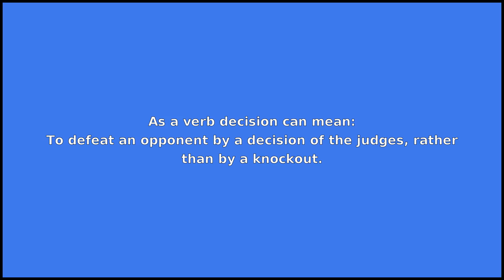DECISION - Meaning and Pronunciation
How to pronounce decision?

This video provides examples of American English pronunciations of decision by male and female speakers.
In addition, it explains the meaning of decision through a dictionary definition and several visual examples.

IPA Transcription of decision is /dɪsˈɪʒən/.

Definition of decision according to Wiktionary:
decision can be a noun or a verb

As a noun decision can mean:
1. The act of deciding.
2. A choice or judgement.
3. Firmness of conviction.
4. A result arrived at by the judges when there is no clear winner at the end of the contest.
5. A win or a loss awarded to a pitcher.

As a verb decision can mean:
To defeat an opponent by a decision of the judges, rather than by a knockout.

If you'd like to test your pronunciation of decision, check out Accent Hero's real-time pronunciation feedback tool: